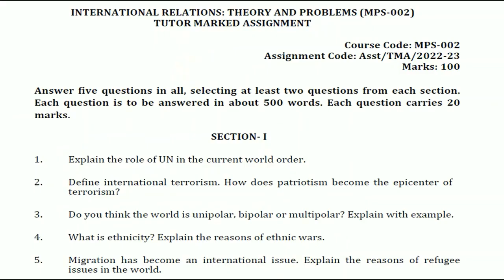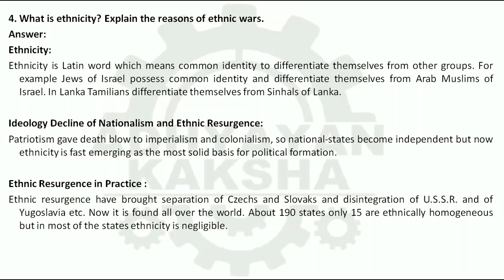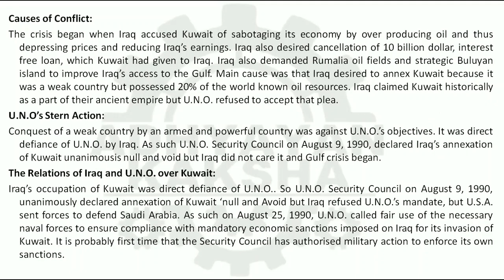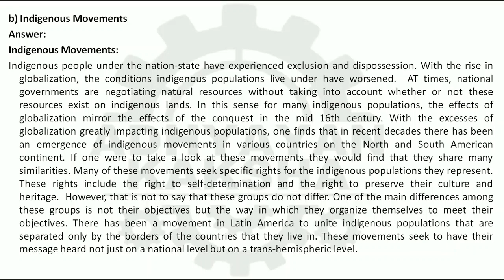MPS 002 (ENGLISH) INTERNATIONAL RELATIONS : THEORY AND PROBLEMS - IGNOU SOLVED ASSIGNMENT 2022-2023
MPS 002 (ENGLISH) INTERNATIONAL RELATIONS : THEORY AND PROBLEMS - अंतर्राष्ट्रीय संबंध: सिद्धांत एवं समस्याएँ - IGNOU SOLVED ASSIGNMENT 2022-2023 - JULY 2022 - JANUARY 2023 STUDENTS

THIS ASSIGNMENT CONTAINS QUESTIONS:
1. Explain the role of UN in the current world order.

2. Define international terrorism. How does patriotism become the epicenter of terrorism?

3. Do you think the world is unipolar, bipolar or multipolar? Explain with example.

4. What is ethnicity? Explain the reasons of ethnic wars.

5. Migration has become an international issue. Explain the reasons of refugee issues in the world.

6. a) Realist Theory
b) Democratic peace theory

7. a) The role of International Monetary Fund (IMF)
b) Issues of Human Rights

8. a) Nuclear threats
b) East –West divide

9. a) Marxist approach to International Relations
b) Neo-liberal theory of IR

10. a) Define basic features of South Asia
b) Indigenous Movements